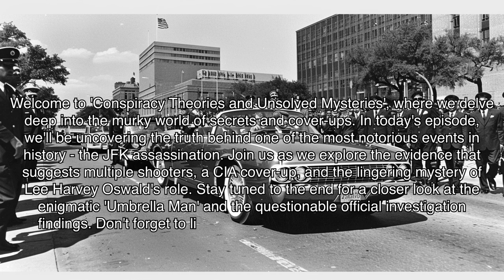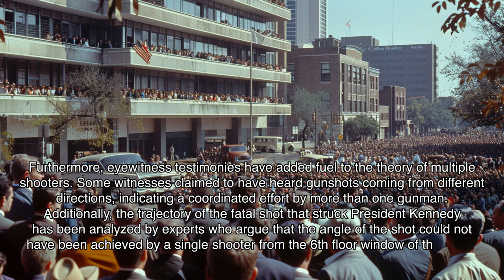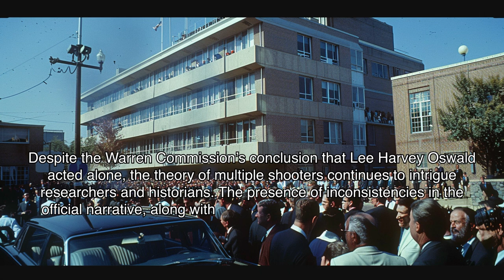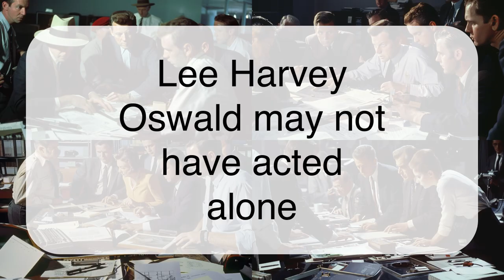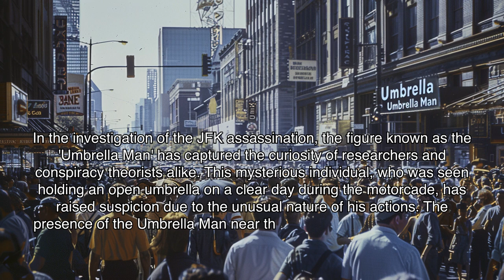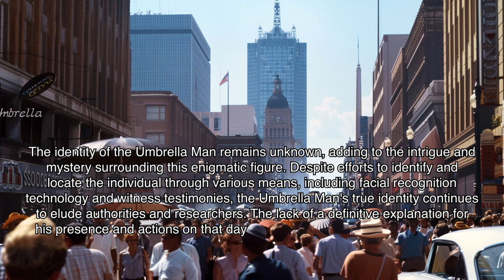The JFK Assassination: Uncovering the Truth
Uncover the truth behind the JFK assassination in this eye-opening video. Discover the startling evidence that points to multiple shooters, a possible CIA cover-up, and questions surrounding Lee Harvey Oswald's involvement. Dive deep into the mysterious 'Umbrella Man' figure and consider the implications of the official investigation findings. Don't miss this intriguing exploration of one of history's most enduring unsolved mysteries.